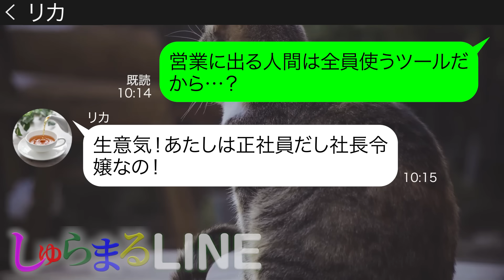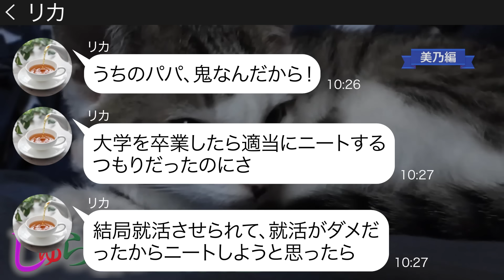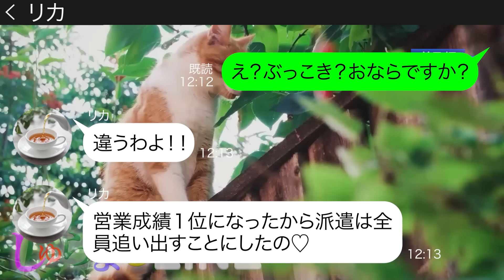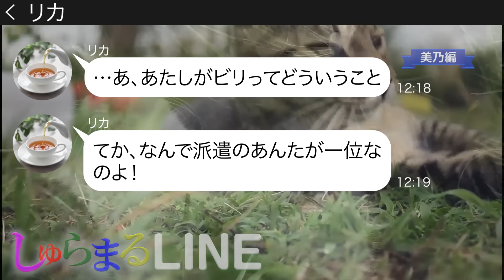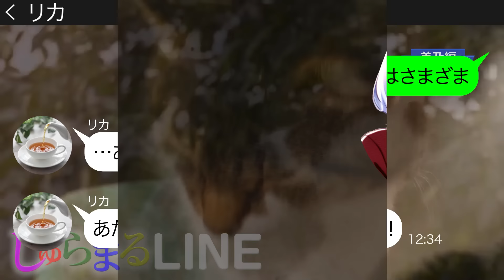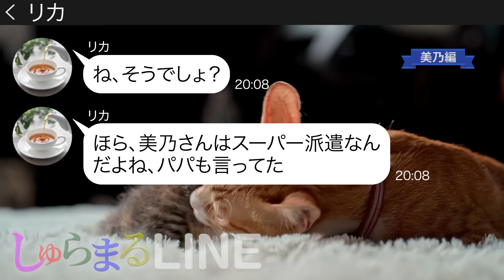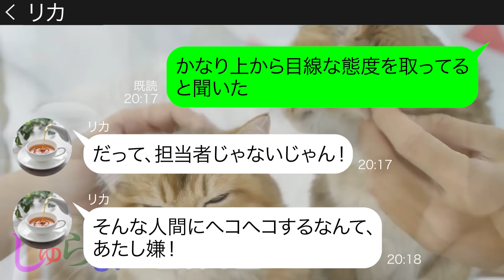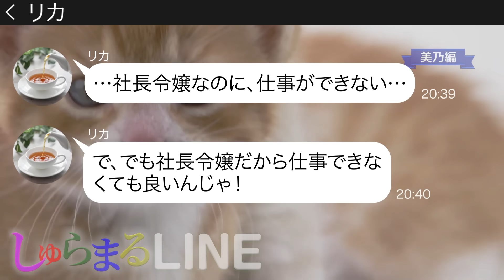営業成績1位の私を派遣だと見下す社長令嬢【LINE】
●登場人物●
美乃→食べるのが大好きな２７歳の派遣社員
リカ→わがままな社長令嬢